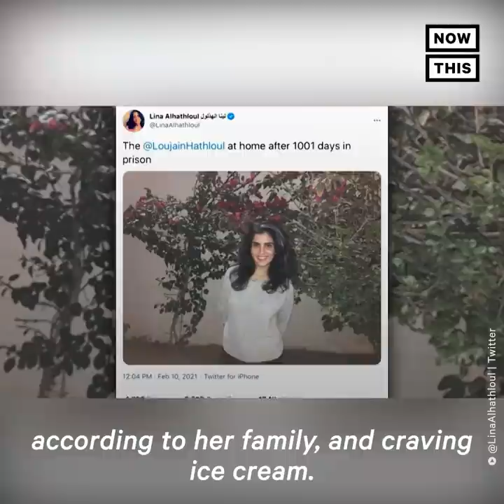Saudi Arabia Activist Loujain al-Hathloul Freed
Activist Loujain al-Hathloul has returned from 1,001 nights in Saudi prison after she was arrested for protesting her country’s ban on women driving in 2018.